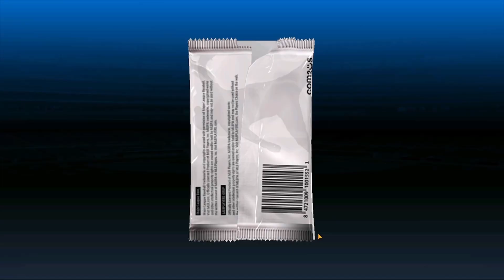MLB 9 INNINGS 24 - NEW BLACK DIAMOND PLAYER!!! INSANE LUCK! SIG PACKS + PACK OPENING!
What's up everyone welcome back to another Dodgers video! We are here with our BD change ticket and keep watching to find out who we use it on! Super good skill set rolled super excited! More trolls though :/

for making another sick new thumbnail!